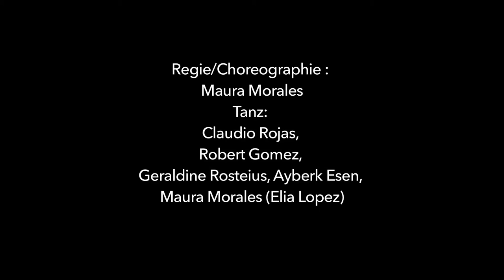Michio Woirgardt plays "Stadt der Blinden" (musicians perspective)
This is a clip of the contemporary dance theatre production "Stadt der Blinden" by the COOPERATIVA MAURA MORALES from the musicians perspective!
Regie/Choreographie : Maura Morales
Tänzer/innen: Claudio Rojas, Robert Gomez, Geraldine Rosteius, Ayberk Esen, Maura Morales, (Elia Lopez)
Bildbewegung/Bühnenbild: Lichtfront
Lichtdesign: Eva G. Alonso
Choreographische Assistenz: Giada Scuderi
Dramaturgie: Pablo Ley
Kostüm: Wunderwerk/Nouri Rahioui
Camera: Agustina Sánchez-Gavier, Mariana Bártolo, Lara Rodríguz Cruz
Video Editing: Michio

Gefördert durch den Fonds Darstellende Künste e.V., durch die Kunststiftung NRW, durch das Ministerium für Familie, Kinder, Jugend, Kultur und Sport des Landes Nordrhein-Westfalen sowie durch das Kulturamt der Landeshauptstadt Düsseldorf
Eine Produktion der COOPERATIVA MAURA MORALES in Koproduktion mit Ringlokschuppen/Ruhr und Forum Freies Theater- FFT/ Düsseldorf